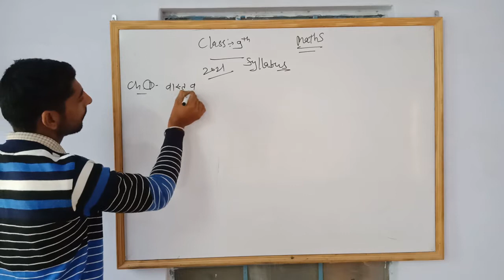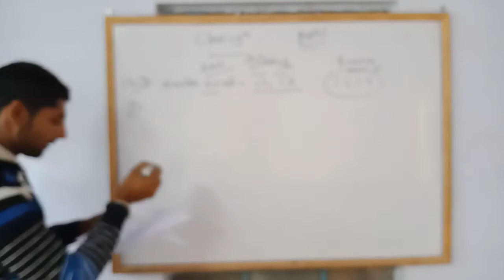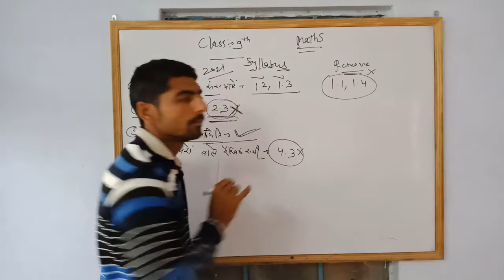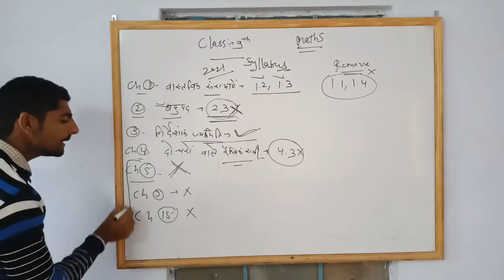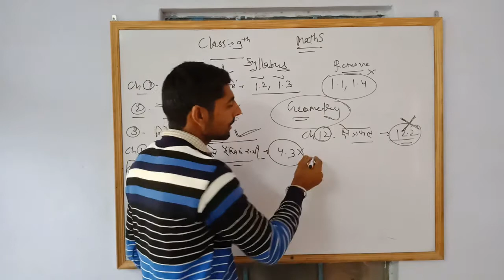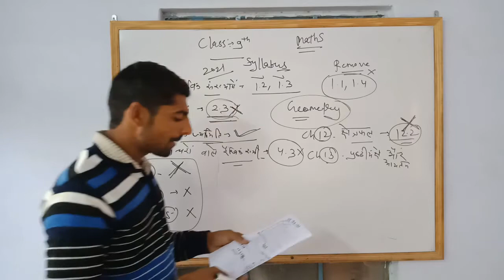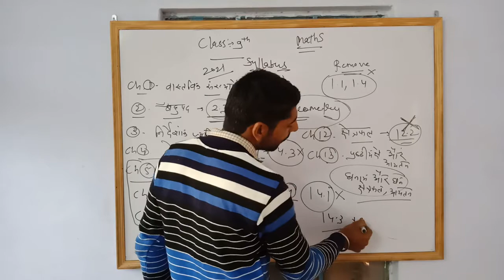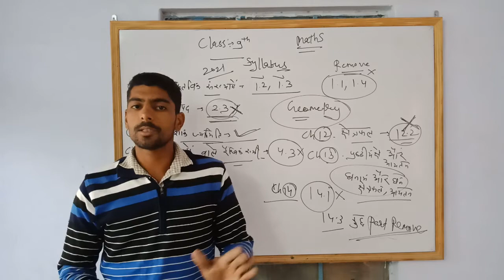9th Maths revised syllabus